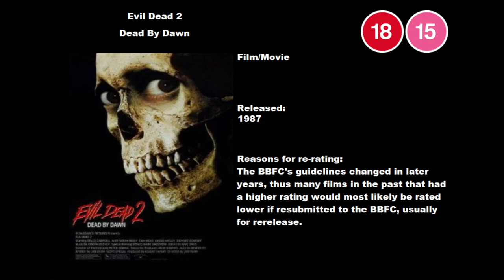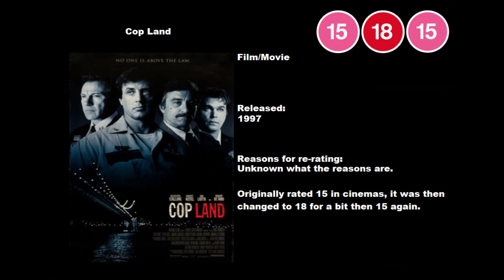Rating Vs. Rating - Episode 40: Updated Or Changed Ratings (Part 4)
Looks like rating systems keep changing rules over and over again. Huurrrrgggghhhhh.

Films + Games in this video + what rating system:

Night Of The Living Dead (BBFC)

Star Wars: The Empire Strikes Back (BBFC)

An American Werewolf In London (BBFC)

Star Wars: Return Of The Jedi (BBFC)

Evil Dead 2: Dead By Dawn (BBFC)

Kindergarten Cop (BBFC)

Eraser (BBFC)

Mega Man X4 / Rockman X4 (ELSPA)

Cop Land (BBFC)

Pikmin (ESRB)

Pikmin 2 (ESRB)

John Wick - Chapter 2 (BBFC)

The Legend Of Maula Jatt (BBFC)